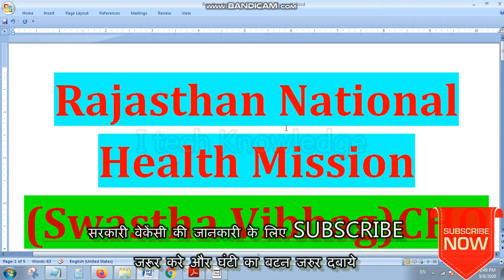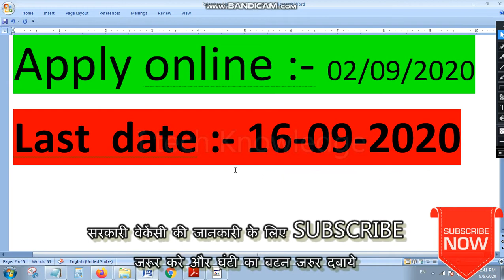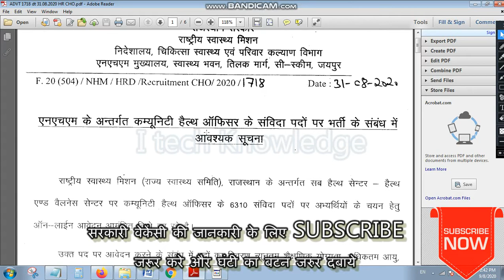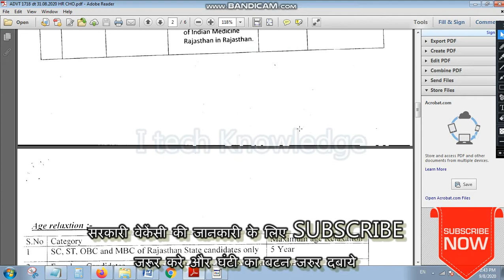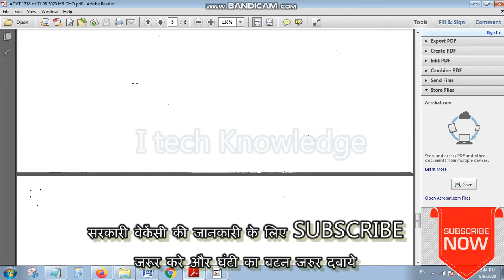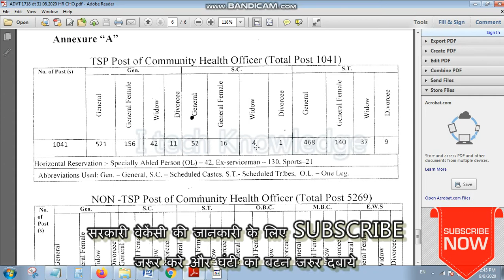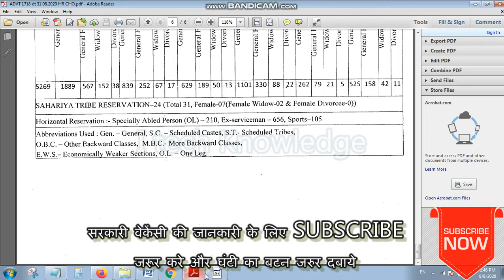cho rajasthan vacancy || swastya vibhag vacancy 2020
support friends share video